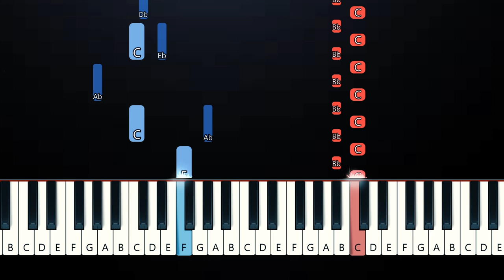September (We Got Fire) - Sparky Deathcap (Piano Tutorial)